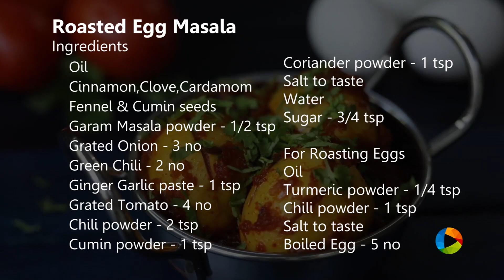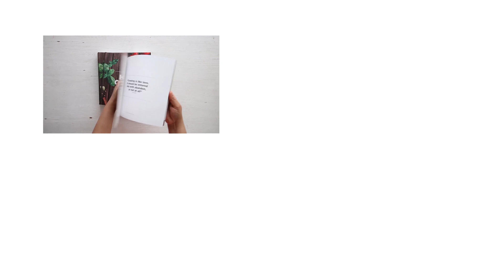Roasted Egg Masala in Tamil | முட்டை மசாலா | Tamil Recipes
Roasted Egg Masala
A spicy twist to the original egg fry making it bold, flavorful and so delicious in every bite. Comes together in a few minutes and can be enjoyed with your family and friends. One of the thing that gets me every time about this recipe is the flavours – the creaminess from the eggs added with the kick from the masala just blend perfectly together. Hence, is it a surprise that I find myself sharing this recipe with you? Well, waste no more time. Get into the kitchen and prepare this yummy dish for yourself, your family and your friends!

Ingredients:
Oil
Whole Spices (Cinnamon, Clove, Cardamom)
Fennel & Cumin seeds
Grated Onion - 3 no.

For Roasting Eggs:
Oil
Boiled Egg - 5 no

Method:
1. Take a saucepan, add little oil, 1/4 tsp turmeric powder, 1 tsp chilli powder and 1/2 tsp salt.
2. Make some slits on the boiled eggs.
3. Place the eggs in the pan and toss them. Let the masala coat the eggs completely, roast them for 2 minutes and keep it aside.
4. In the same saucepan, add little oil.
5. Add all spices - cinnamon, cloves, cardamom, fennel and cumin seeds.
6. Add 3 grated onions, 2 slit green chilli and saute well.
7. Once the onion turns brown, add ginger garlic paste and mix it.
8. Add 4 grated tomatoes and saute well.
9. Add spices powder - 2 tsp chilli powder, 1 tsp cumin powder, 1 tsp coriander powder, 1/2 tsp garam masala, salt and mix them all together.
10. Add little water and cook the masala till the oil separates.
11. Add 3/4 tsp sugar to balance the flavours.
12. Gently add roasted eggs to the masala and mix them.
The most delicious and easy roasted egg masala is ready!